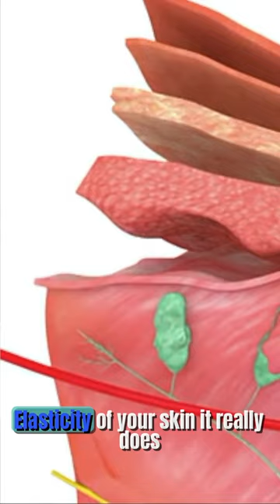Pomegranate Oil Has Magic Benefits For Skin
Applying pomegranate oil to skin can do some amazing things, making skin look and feel much younger!

✔️Products I mention in this video:
Pomegranate seed oil for skin

✔️If you want inspiring choices for healthier skin and life then be sure to